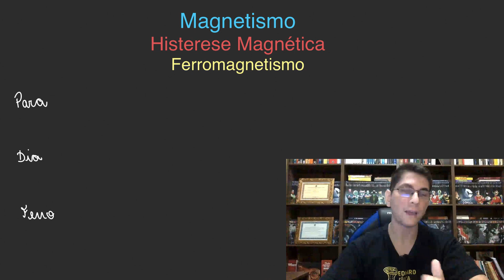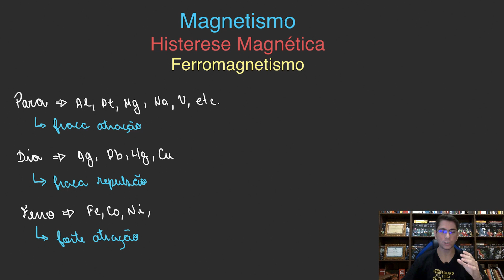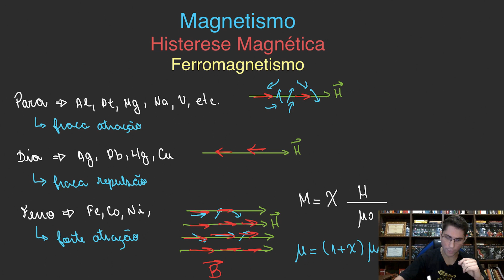EM01.2 - Histerese e Relaxação Magnética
Nesta aula, vamos falar sobre a histerese e a relaxação magnética.

Aproveitem,